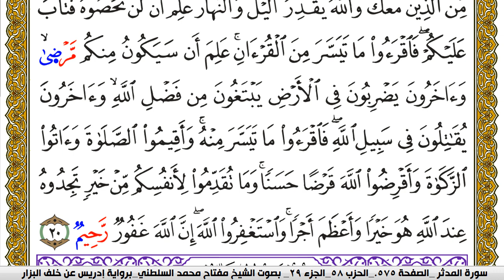سورة المزمل مكتوبة مفتاح محمد السلطني برواية ادريس عن خلف البزار | كنوز الهدى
كنوز الهدى

مفتاح السلطني,
مفتاح محمد السلطني, مفتاح السلطني
كنوز الهدى,
كنوز الهدي,
كنوز,
الهدى,
الهدي,
قران كريم
قرآن كريم
قرءان كريم
قران
قرآن
قرءان
القران الكريم
القرآن الكريم
القرءان الكريم
القران
القرآن
القرءان